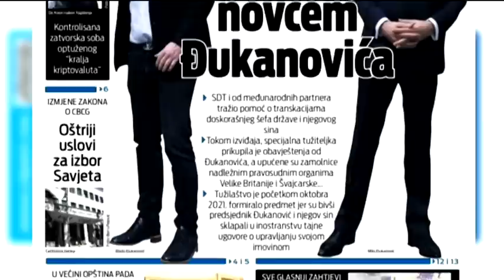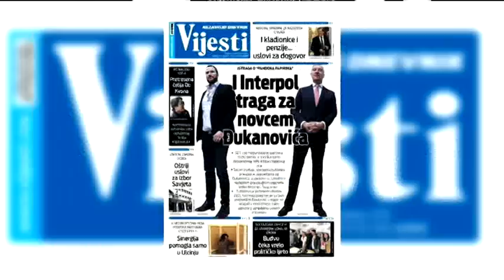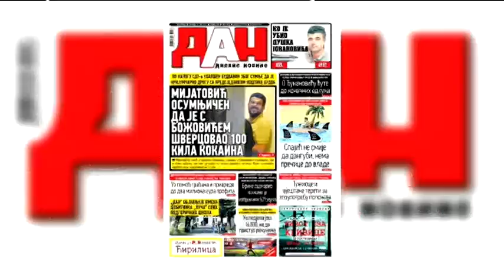BOJE JUTRA - PREGLED ŠTAMPE SA MILOM RADULOVIĆ | Vijesti online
Gošća: Mila Radulović, urednica politike u ND Vijesti